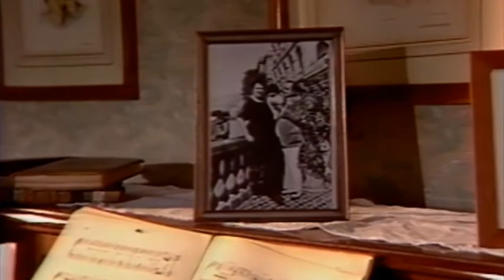VITTORIA CINEMA 180